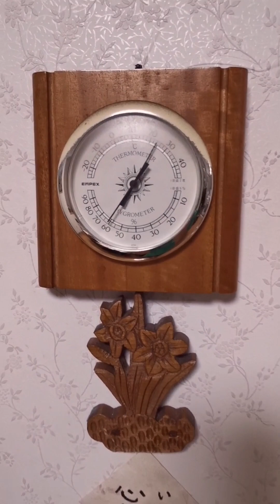The Eernie Virus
Movie by Skyler and Ashton

Summery:
Ashton, a monster fighter, was cornered by a person with the Eernie virus. Luckily, he was prepared. He has a set of bombs that has different powers.
Here's a list:
RED: 4 times stronger than a normal explosion
GREEN: Releases smoke after exploding
BLUE: Has a strong knockback
PINK: Stuns people in the explosion
ORANGE: Releases fire after exploding
YELLOW: Electrocutes people in the explosion